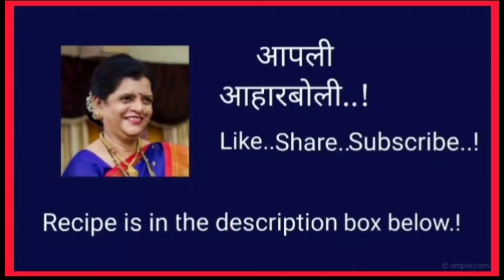upmapremix |5 मिनिटात उपमा तयार करण्यासाठी - उपमा प्रिमिक्स |Upma in 5 minutes with Upma Primix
|5 मिनिटात उपमा तयार करण्यासाठी - उपमा प्रिमिक्स |Upma in 5 minutes with Upma Premix|
◆Ingredients
1)Semolina - 1/2 kg
2)Sugar -1 tsp
3)Salt 1 tbsp
4) Cashews - 1/4 cup ( chopped pieces)
5)Green chillies - 10 -15 no
6)Mustard seeds- 2 tsp
7) Cumin seeds - 3 tsp
8) Ginger - 1 tsp ( grated)
9) Asafoetida - 1/2 tsp
10)Black gram dal (dehusked) / Urad dal - 1 tbsp
11)Curry leaves - 1/4 cup
12) oil - 1/2 cup
13) Clarified butter - 2 tbsp
◆Procedure & tips -
For procedure & tips -watch the complete recipe video carefully
◆Tags -

My other fasting recipes are
14)|फक्त 1 चमचा तूप वापरून करा हा उपवासाचा पदार्थ|Recipe for vrat - by using 1 tsp of clarified butter / ghee|

and for many others recipes Follow "aaharboli" channel